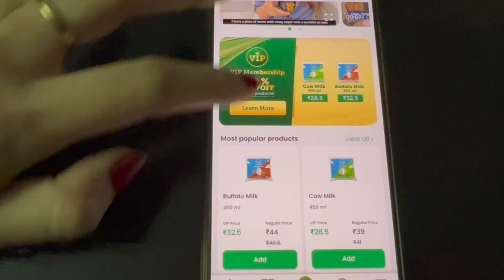আমাদের একটা ব্যস্ত সকাল Busy Morning Routine + healthy breakfast for weight loss বাংলা VLOG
Youtube content is my 'personal touch' for many regular concerns, women face in the context of health/fitness/beauty & lifestyle. Channel is not responsible for ur assumptions.Please dont use content without permission. If done so, necessary action will be taken. Thanks :) Stay fit & happy